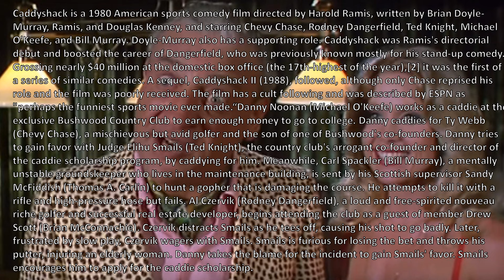Rod TV65 "Wow!!! I Remember" Caddyshack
Rod TV65 presents Wow I remember "Caddyshack".  Caddyshack is a 1980 American sports comedy film directed by Harold Ramis, written by Brian Doyle-Murray, Ramis, and Douglas Kenney, and starring Chevy Chase, Rodney Dangerfield, Ted Knight, Michael O'Keefe, and Bill Murray. Doyle-Murray also has a supporting role. Caddyshack was Ramis's directorial debut and boosted the career of Dangerfield, who was previously known mostly for his stand-up comedy. Grossing nearly $40 million at the domestic box office (the 17th-highest of the year),[2] it was the first of a series of similar comedies. A sequel, Caddyshack II (1988), followed, although only Chase reprised his role and the film was poorly received. The film has a cult following and was described by ESPN as "perhaps the funniest sports movie ever made.“Danny Noonan (Michael O'Keefe) works as a caddie at the exclusive Bushwood Country Club to earn enough money to go to college. Danny caddies for Ty Webb (Chevy Chase), a mischievous but avid golfer and the son of one of Bushwood's co-founders. Danny tries to gain favor with Judge Elihu Smails (Ted Knight), the country club's arrogant co-founder and director of the caddie scholarship program, by caddying for him. Meanwhile, Carl Spackler (Bill Murray), a mentally unstable groundskeeper who lives in the maintenance building, is sent by his Scottish supervisor Sandy McFiddish (Thomas A. Carlin) to hunt a gopher that is damaging the course. He attempts to kill it with a rifle and high-pressure hose but fails. Al Czervik (Rodney Dangerfield), a loud and free-spirited nouveau riche golfer and successful real estate developer, begins attending the club as a guest of member Drew Scott (Brian McConnachie). Czervik distracts Smails as he tees off, causing his shot to go badly. Later, frustrated by slow play, Czervik wagers with Smails. Smails is furious for losing the bet and throws his putter, injuring an elderly woman. Danny takes the blame for the incident to gain Smails' favor. Smails encourages him to apply for the caddie scholarship.